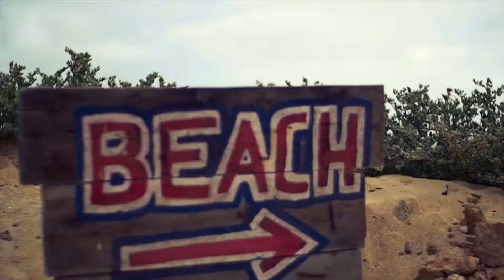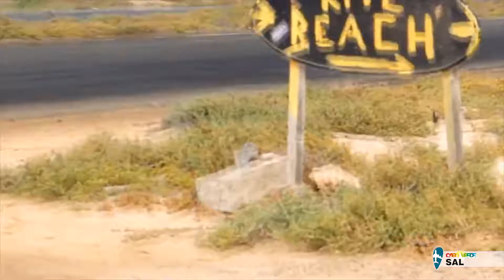Cabo Verde to Host First Ministerial Conference on Tourism and Air Transport in Africa